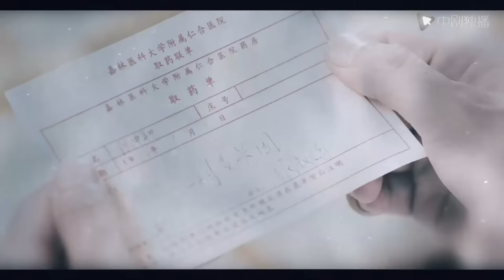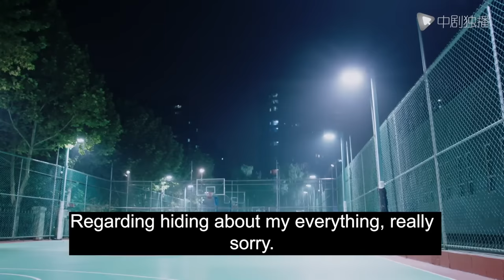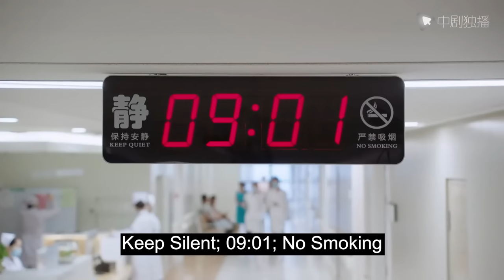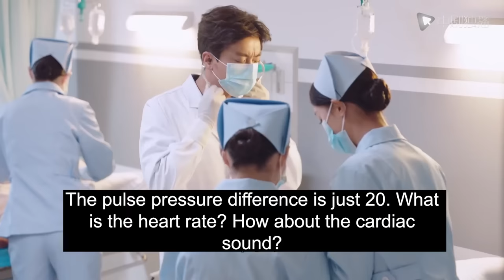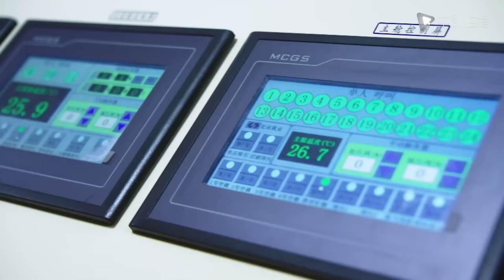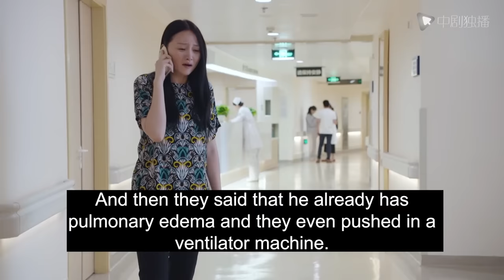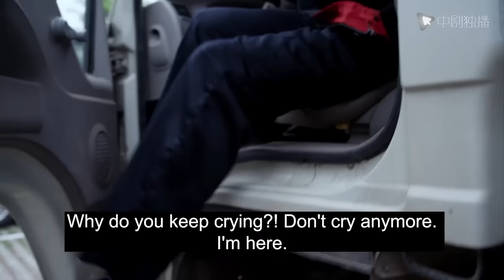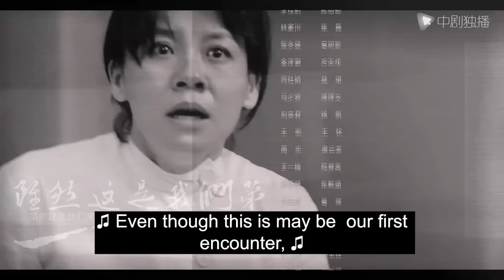Blind Date With Professor-39| The female doctor’s first blind date turned out to be her professor!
►Synopsis:
The Chinese-American surgeon Zhuang Shu (Jin Dong) comes to Xincheng Renhe Hospital to find the accident truth of mother Zhang Shumei 30 years ago and find her missing sister. The deceased's daughter Lu Chenxi (played by Bai Baihe) and her master Bowen (played by Ma Shaohua) grew up to be the chief physician of thoracic surgery. However, they were transferred to the emergency department because they repeatedly offended Yang Fan (played by Liu Yijun), the director of thoracic surgery. And Zhuang Shu repeatedly brought the highly skilled Lu Chenxi back to the thoracic operating table. During their time together, Zhuang Shu's medical skills amazed Lu Chenxi, and his thoughtful consideration for patients made Lu Chenxi reflect. The two gradually fell in love. In the end, Zhuang Shu found his sister and restored his mother's accident with the help of Lu Chenxi. the truth